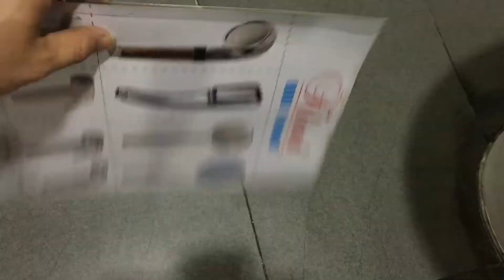Cách lắp bộ vòi tắm DÃ CHIẾN tại công ty 1 phút 30’ ai cũng làm được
Hiện tại bên phía công ty mình có thể sẽ có 1 số nhân viên sẽ ở lại làm việc nên cần lắp thêm 2 bộ vòi tắm Dã Chiến cho nhân viên sử dụng mình đã lắp ngay 2 bọn vòi tắm khá đơn giản và chia sẽ lại cho các bạn cùng xem nhé.

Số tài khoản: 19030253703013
Chủ Tài Khoản:HUỲNH AN KHƯƠNG
Ngân Hàng:Techcombank  chi nhánh Hiệp Phú - quận 9

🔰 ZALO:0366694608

© Bản quyền thuộc về AnKhuong Huynh
© Copyright by  AnKhuong Huynh ☞ Do not Reup